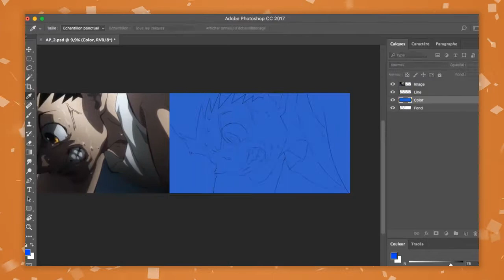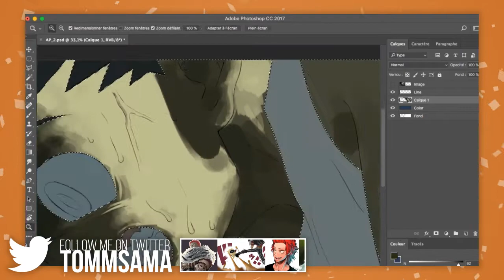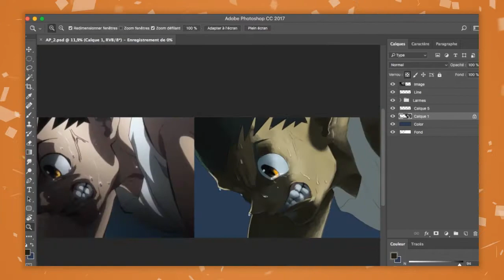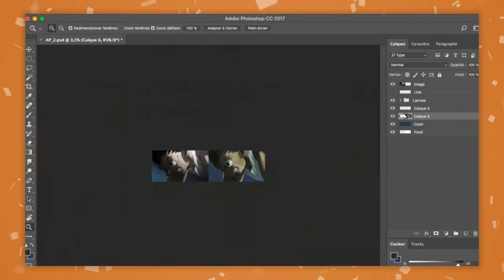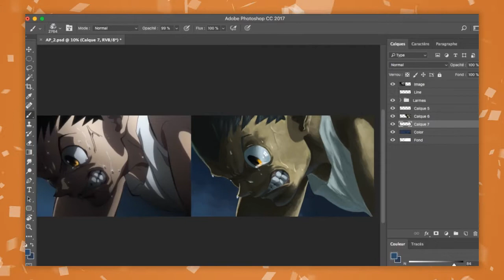ORE WA GON FREECSS | ANIME PROCESS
Yo ! Aujourd'hui on attaque une nouvelle série de vidéo : Anime Process. Ce format consiste à ré-imaginer et améliorer une scène d'un animé ! En l’occurrence, on s'attaque à Gon du manga Hunter × Hunter ! En espérant que ce nouveau format vous plaise !
Vous pouvez proposer une scène sur Twitter au AnimeProcess !

J'y poste des travaux chaques semaines !

▬▬▬▬▬▬▬▬▬▬ CRÉDITS ▬

Graphiste ayant monté la vidéo.

• Logiciels – Photoshop
• Tablette Graphique – Hulon Giano WH1409

▬▬▬▬▬▬▬▬▬▬ MUSIQUES ▬